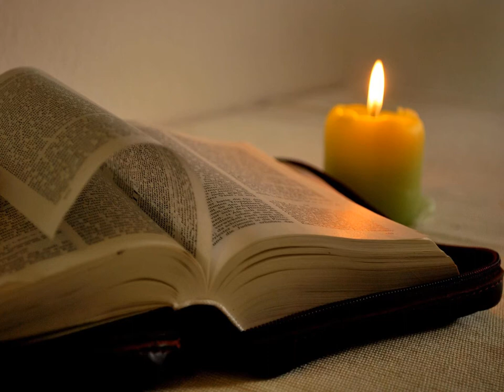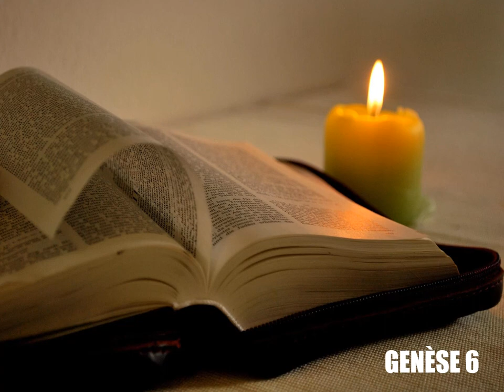Genèse, chapitre 6 - Lecture de la Bible King James Française